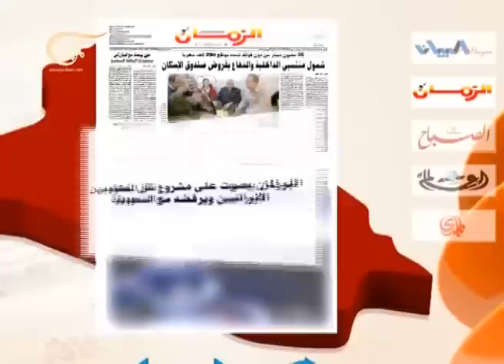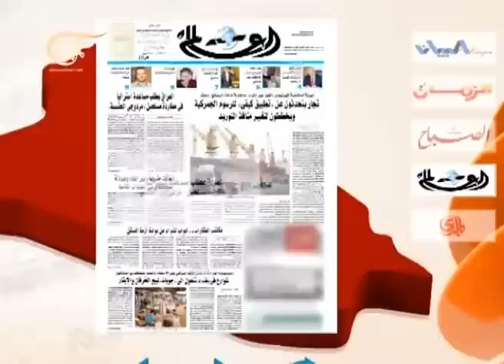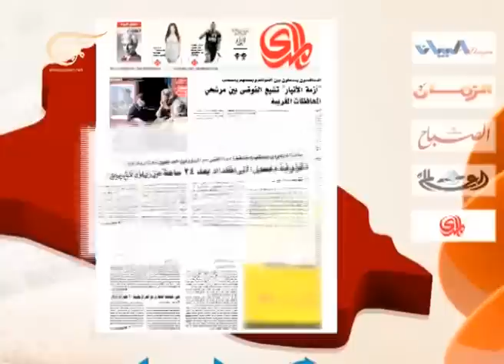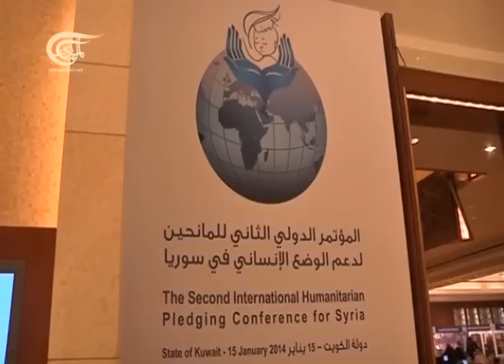نشرة الأخبار العراق ـ سورية - 2014-01-15